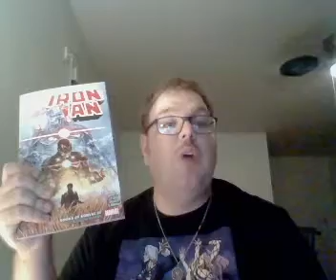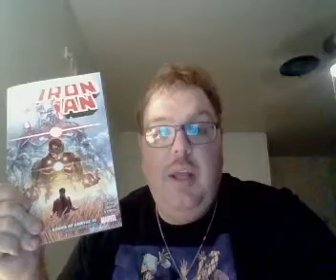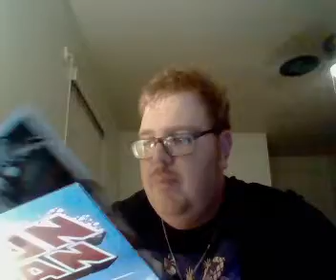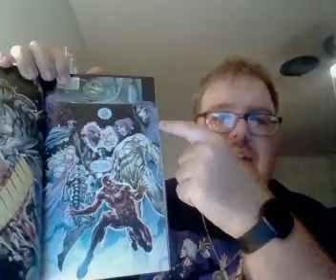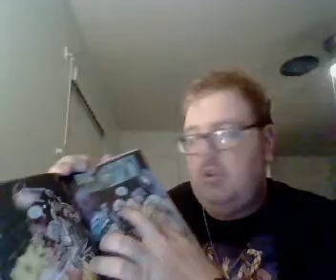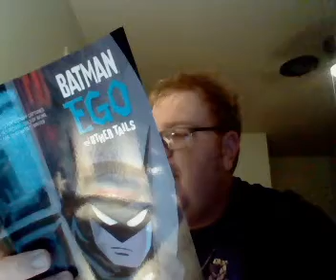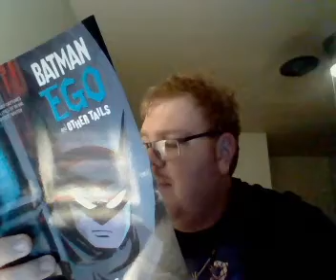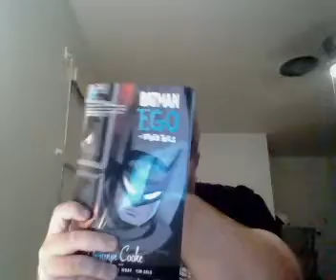Nick Lenz's Comic Corner Classics Non Classics Episode 1942 Doubleshot 1836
Iron Man Books of Korvac III: Cosmic Iron Man
Batman: Ego and other Tails